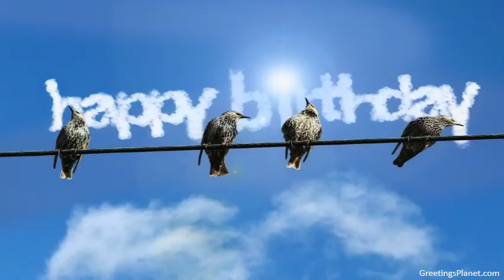Happy Birthday to Arivarasu